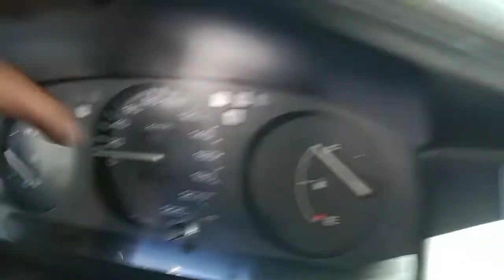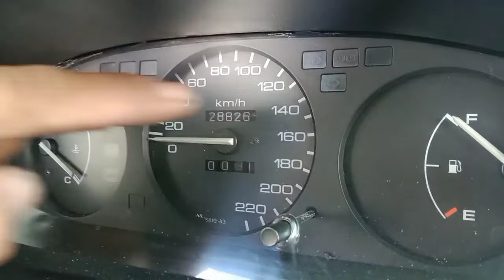CAR ALARM NOT WORKING THE RIGHT SIGNAL LIGHT